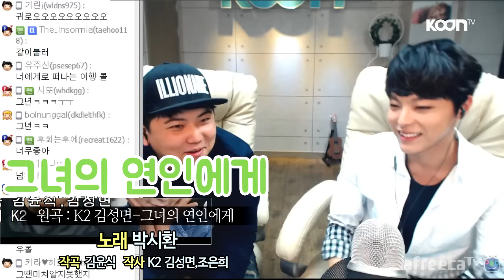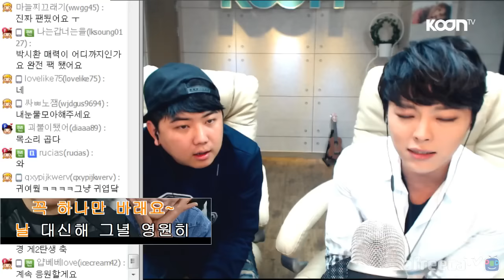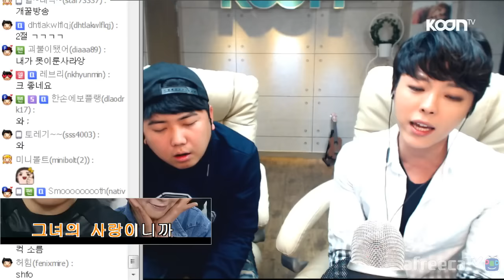박시환 - '그녀의 연인에게' LIVE [music] - KoonTV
슈퍼스타K5 출신 박시환(ParkSiHwan)이 부르는 K2의  '그녀의 연인에게' 라이브!!